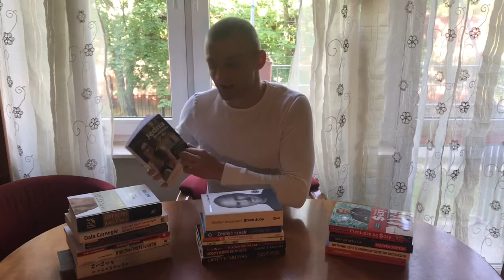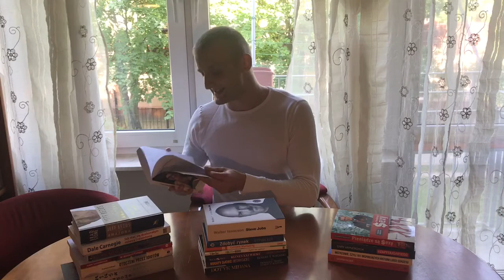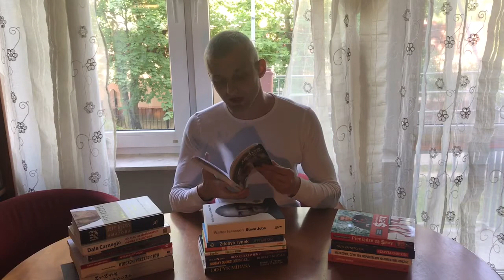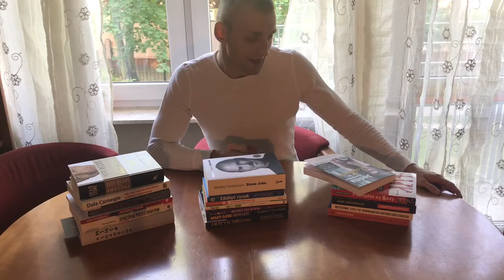2. Recenzja książki ,,Jedna kampania do wolności’’- Magdalena Pawłowska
Kolejna recenzja świetnej książki biznesowej na moim kanale !!!
Zapraszam Cię do zapoznania się z materiałem i w komentarzu zostaw swoją opinię :)